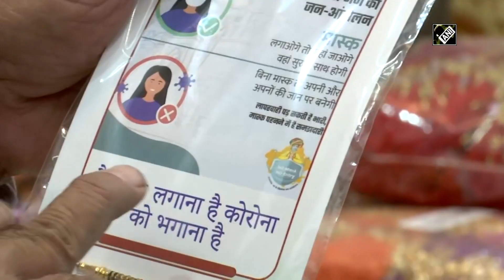Muslim man making creative Rakhis for Rakshabandhan festival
Ahmedabad(Gujarat), August 23(ANI):  Decked up with a range of colourful rakhis, the shop of Behlim Iqbal has become the talk of the town in Ahmedabad city of Gujarat. This shop sells Rakhis with beautiful and meaningful messages scribbled on them which are nicely decorated on their covers.  Presently as the entire world is fighting with pandemic, Iqbal used his creativity to create awareness about virus along with the importance of vaccination. Though Raksha Bandhan is a prominent Hindu festival on which sisters tie rakhis on their brother’s wrist and wish for their wellbeing and prosperity, Iqbal being a Muslim never fails to reach upto the expectations of his buyers, who really admire the uniqueness of his rakhis. Iqbal has been showcasing his creativity along with giving out loud the message of religious harmony and brotherhood for years. It is these small efforts by ordinary people like Iqbal that make a huge difference in the future and contribute to strengthening the secular fabric of our country. (JA)